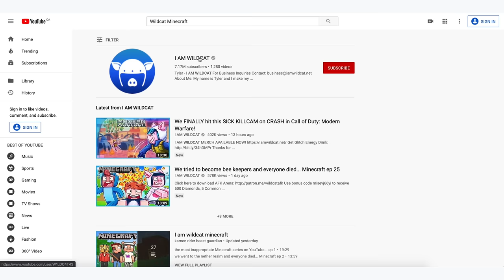MINECRAFT - BEST OF 2019 (I AM WILDCAT & FRIENDS Funniest Moments)